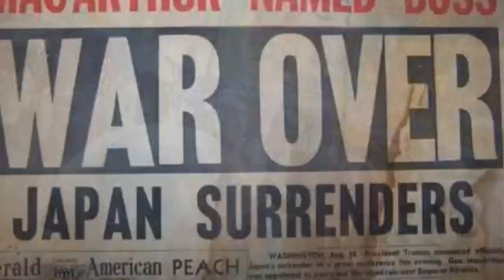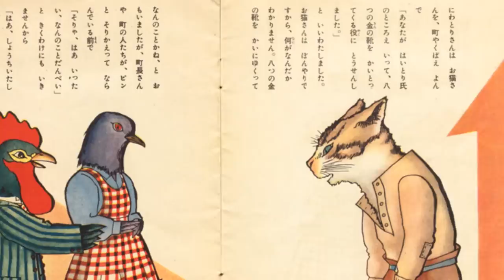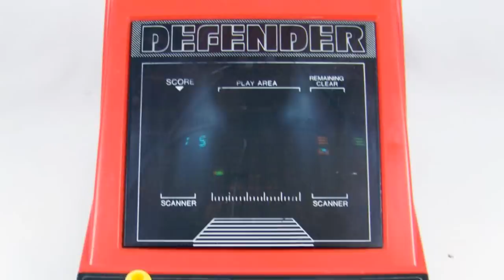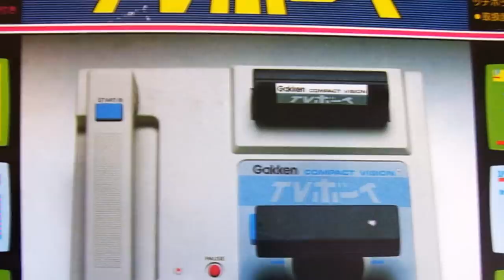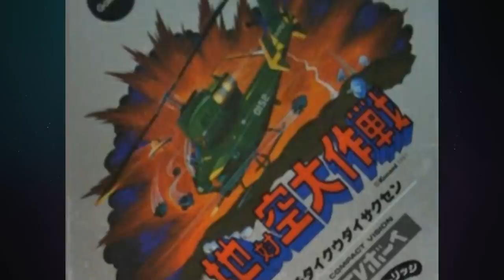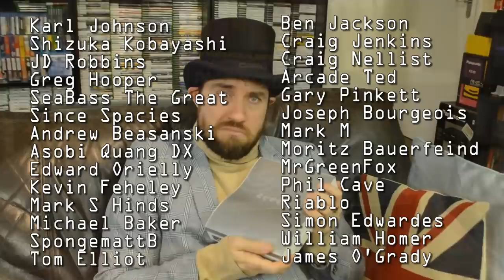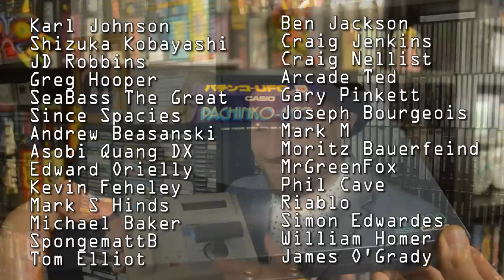Why The Gakken Compact Vision TV Boy Failed! - Japanese Console History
Today Top Hat Gaming Man discusses the history of the Gakken Compact Vision TV Boy and why it failed!

A man in a top hat, with a dashing moustache or a highly distinguished beard, reviews rare video games in his massive collection. Appreciate the finer things in life! Top Hat Gaming Man travels around the globe, playing the best games for the handhelds around the world. The best games are like fine wines and only get better with age. Today, Top Hat Gaming Man discusses the history of the Gakken Compact Vision TV Boy and why it failed.